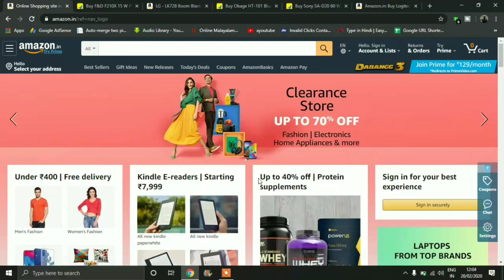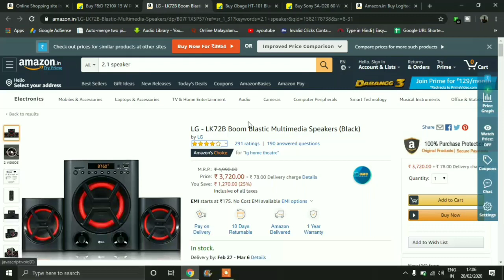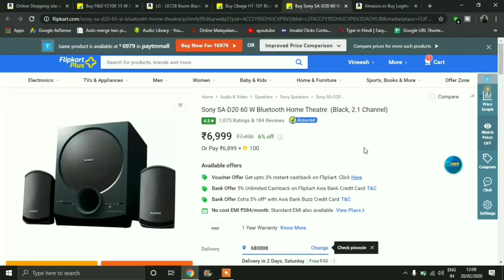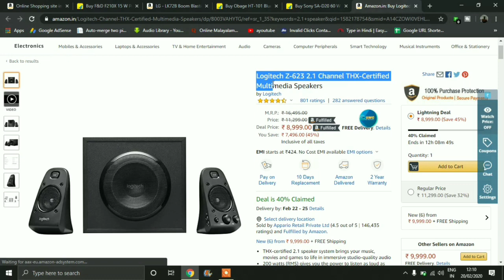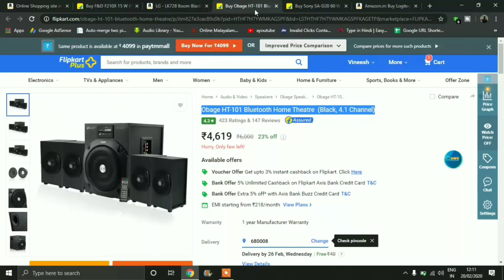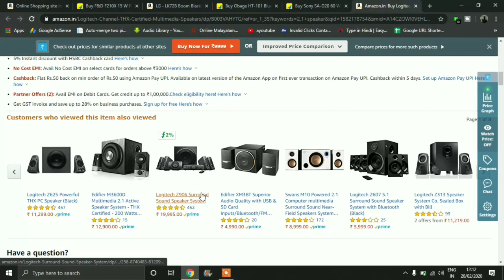(MALAYALAM)Top 5 Best 2.1 Speakers In India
In this video i am going to tell you the best 2.1 speakers which i have heard personally and i think these 2.1 speakers are bang for the buck